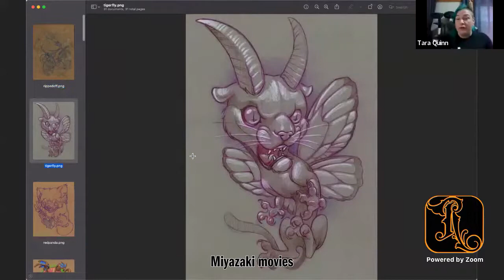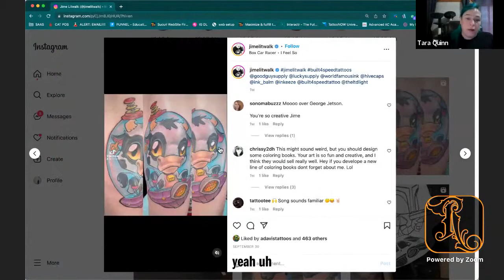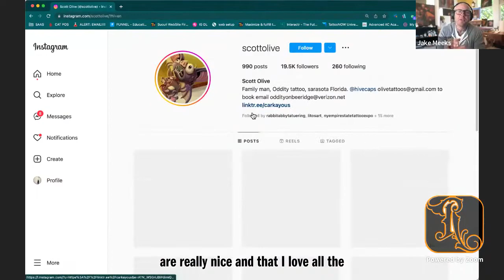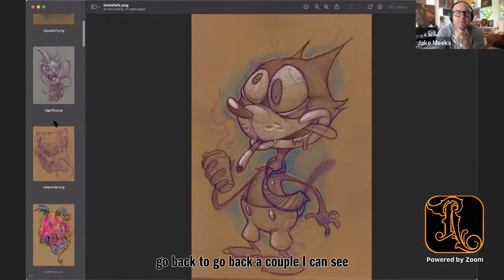Capturing Pet Personalities with Tara Quinn | The Tattoo Weekly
The platform for tattooers to learn more about what's going on in the world of tattoos. Beam in every Monday at 11am EST.
Tattooers, are you looking for a platform to learn more about what's going on in the world of tattoos?
Beam in every week to stay up to date in the news of the tattoo world with hosts Gabe Ripley of TattooNow, Jake Meeks of the Fireside Tattoo Network and Lauren Gregory of Raw Pigments.